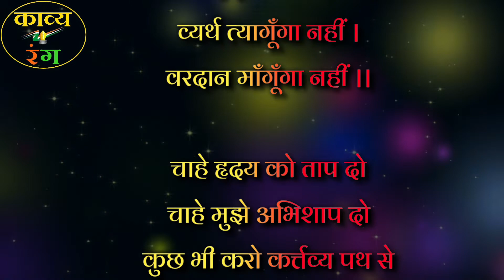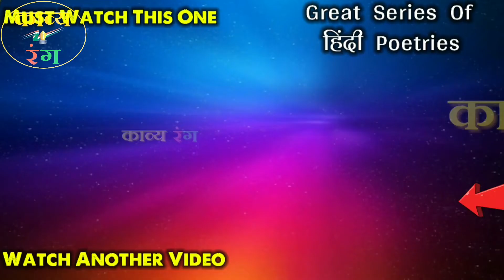वरदान मांगूगा नहीं,vardan manguga nahin poem,shivmangal singh suman ki kavita,kya har me kya jeet me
यह कविता भूतपूर्व प्रधानमंत्री श्री अटल बिहारी वाजपेई जी के पसंदीदा कविता में से एक है, वे इस कविता की लाइनों को अक्सर दोहराया करते थे जैसे- क्या हार में क्या जीत में किंचित नहीं भयभीत मैं।

kavi shivmangal sing suman
Shivmangal singh suman hindi kavita vardan mangunga nahin,
kya haar me kya jeet me kinchit nhai bhaybhit,
"क्या हार मे क्या जीत मे किंचित नही भयभीत मै  "
poem lyrics given below-
वरदान माँगूँगा नहीं / शिवमंगल सिंह 'सुमन'
शिवमंगल सिंह सुमन »

यह हार एक विराम है
जीवन महासंग्राम है
तिल-तिल मिटूँगा पर दया की
भीख मैं लूँगा नहीं ।
वरदान माँगूँगा नहीं ।।

स्‍मृति सुखद प्रहरों के लिए
अपने खण्डहरों के लिए
यह जान लो मैं विश्‍व की
सम्पत्ति चाहूँगा नहीं ।
वरदान माँगूँगा नहीं ।।

क्‍या हार में क्‍या जीत में
किंचित नहीं भयभीत मैं
संघर्ष पथ पर जो मिले
यह भी सही वह भी सही ।
वरदान माँगूँगा नहीं ।।

लघुता न अब मेरी छुओ
तुम हो महान बने रहो
अपने हृदय की वेदना मैं
व्‍यर्थ त्‍यागूँगा नहीं ।
वरदान माँगूँगा नहीं ।।

चाहे हृदय को ताप दो
चाहे मुझे अभिशाप दो
कुछ भी करो कर्त्तव्य पथ से
किन्तु भागूँगा नहीं ।
वरदान माँगूँगा नहीं ।।

   जीवन का महान संदेश यह कविता देती है। जीवन मै  जब कभी हिम्मत हार जाये  अपने आपको पराभूत पाए तब कवी शिवमंगल सुमनजिकी इस रचनाको न केवल सुने,पढ़े  इसे महसूस करे। शब्द है। ...वरदान मांगूगा नहीं।
hindi kavita motivational for everyone, poem vardan maangunga nahi, shivmangal singh suman poem, this poem recited by manish bhavsar, vardan maguga nahi with lyrics. vardan mangunga nahi kavita by dr. shiv mangal singh suman. it's Inspirational hindi poem and Motivational Hindi Kavita, vardan maguga nahi, also you concern as motivational hindi poetry. so plz frnd listen and share this great poem. attitude poem in hindi.
vardaan manguga nahi,
vardan mangunga nahin,
vardan mangunga nahi,
vardan manguga nahi,
poem vardan maangunga nahi,
vardaan manguga nahin,
vardan mangunga nahi kavita,
vardan mangunga nahin kavita,
vardan manguga nahi poem,
vardaan mangunga nahi,
vardan mangunga nahi poem,
vardan mangunga nahi poem in hindi,
vardaan manguga nahin shivmangal singh suman,
kya haar me kya jeet me atalbihari vajpayee,